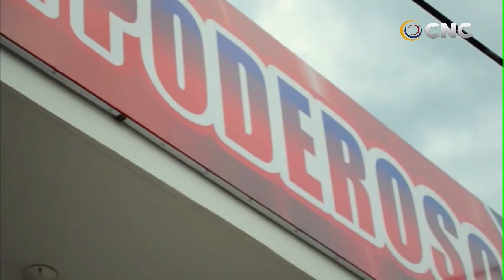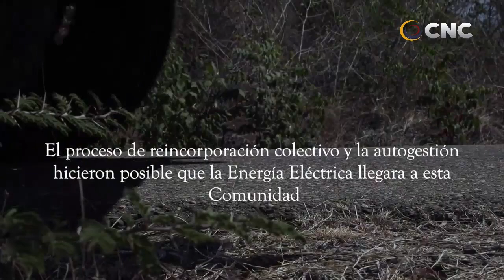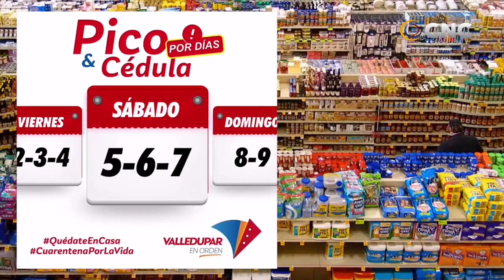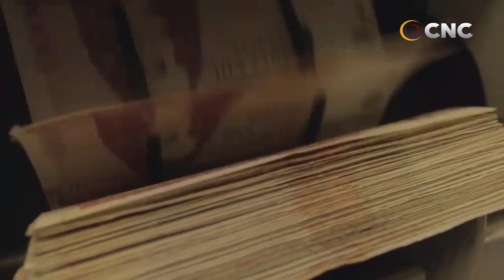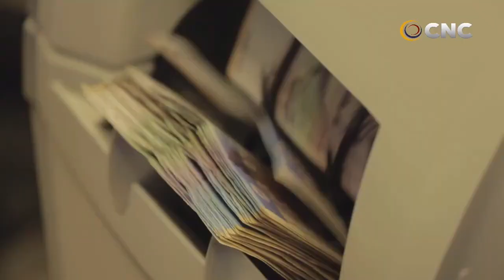CNC NOTICIAS VALLEDUPAR EMISIÓN CENTRAL 21 ABRIL 2020